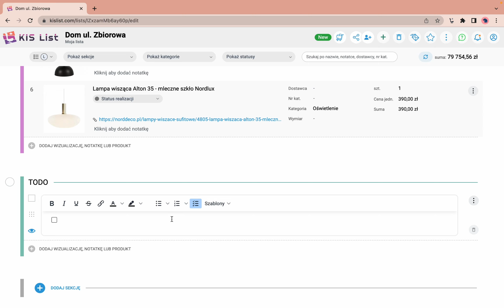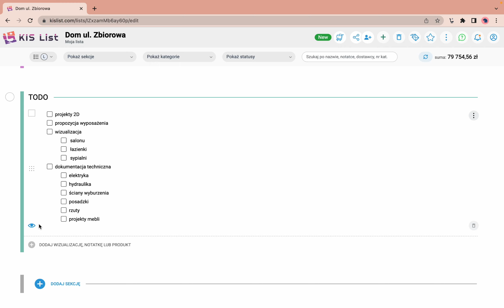Jak dodać listę TODO do listy zakupów w KIS List?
W KIS List (aplikacji do robienia listy zakupów) możesz stworzyć Listę “TODO”. 🗓️
Dzięki niej 👉🏻 na bieżąco śledzisz realizację projektu  👉🏻 porządkujesz swoje zadania.

👍 Filmik był pomocny? Daj łapkę, niech innym łatwiej będzie znaleźć. 👍

KIS List - rewolucja w pracy projektantów wnętrz!
Aż 14 dni!

KIS List powstało z miłości do żony, projektowania wnętrz i prostych rozwiązań.
Tak o KISie mówią jego twórcy: Robert  i Magda (architekt wnętrz). 💜

Na naszym kanale YouTube pokazujemy, jak wyciągnąć 101% korzystając z KIS List.